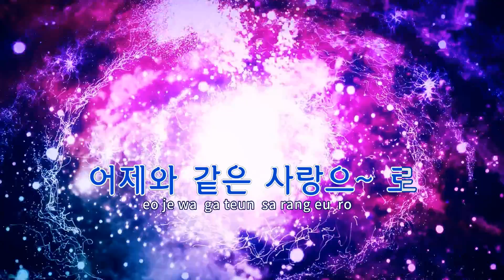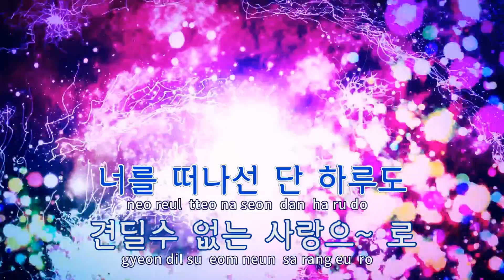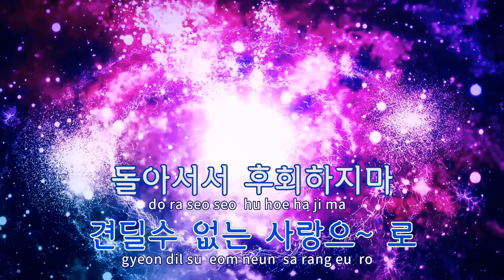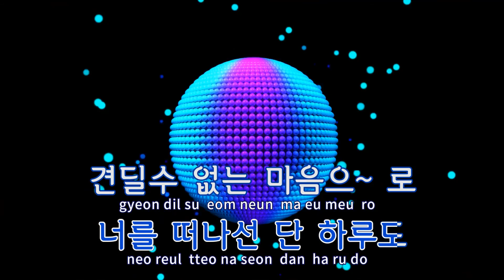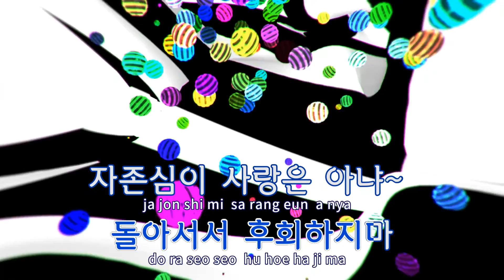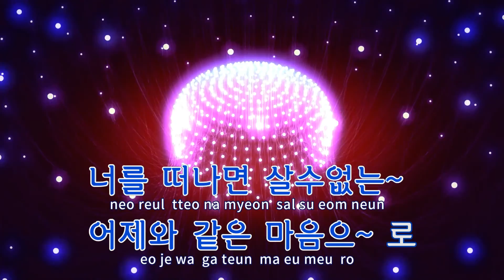[TJ노래방] 어제와같은사랑 - 민해경 / TJ Karaoke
어제와같은사랑  --  민해경